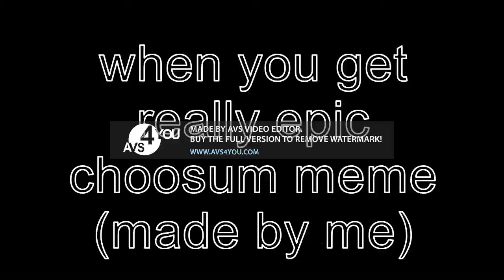When You Get Really Epic Choosum Meme